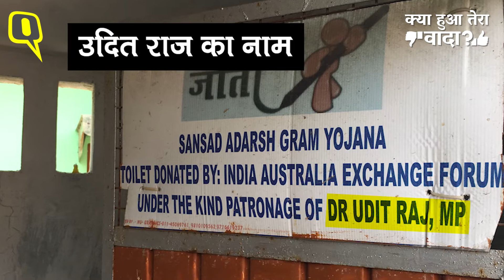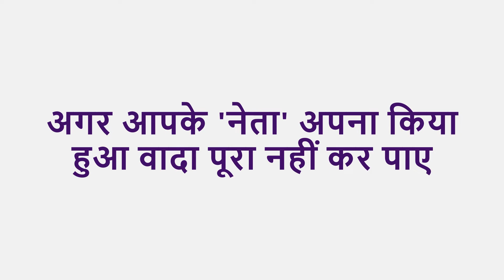Delhi: Jheemarpura पूछ रहा है, मेरा गांव ‘खुले में शौच मुक्त’ कब तक? | Quint Hindi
उत्तर पश्चिम दिल्ली के किनारे बसा JheemarPura गांव सांसद Udit Raj के नेतृत्व में खुले में शौच मुक्त बनने वाला था. लेकिन गांव में पहुंचने पर सांसद के अधूरे वादों के बारे में पता चलता है. Quint ने इस गांव में पहुंचकर यहां सरकार के 'खुले में शौच मुक्त' वादे की हकीकत का जायजा लिया. मालूम हुआ कि गांव के ज्यादातर शौचालय अधूरे बने हुए हैं और किसी काम के नहीं हैं. कुछ शौचालय जो सही हैं, वहां प्रमुखता से दिखता है उदित राज का नाम. यहां के गांववाले शौच के लिए अभी भी खुले मैदान में जाते हैं. इसलिए सुरक्षा की चिंता भी है.